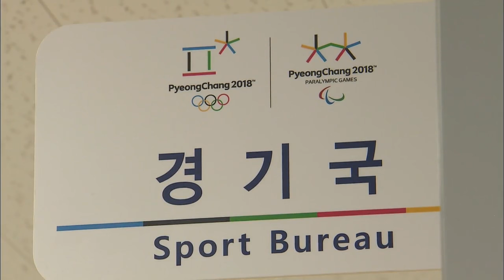Pyeongchang Preview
[Anchor Lead]

While much of the world’s international sports coverage is looking ahead to Rio de Janeiro in anticipation of the 2016 Summer Olympic Games, the city of Pyeongchang is busy preparing for the 2018 Winter Olympics. We’ll take you there.

[Pkg]

A new building has been constructed for the organizing committee of the Pyeongchang Winter Olympics in Pyeongchang-gun, Gangwon-do Province. With its gross floor area measuring more than 10,000 square meters, the three-story building cost over 13 million U.S. dollars to build. It features offices and situation rooms that can accommodate 700 workers. Now that the organizing committee's Seoul office has moved to Pyeongchang, all the preparations for the Olympic games will take place in the host city. The relocation of the organizing committee means that all the procedures for the games will be handled in Pyeongchang, Gangneung and Jeongseon. So far, preparations of the games have been proceeding smoothly. The Jeongseon Alpine Center, which will be a venue of the Pyeongchang Winter Olympics, is more than 63 percent complete and is slated for completion in late 2017. The remaining 12 stadiums are also about 60 percent complete. The construction of a high-speed rail line connecting Wonju and Gangneung that will transport athletes and tourists is also proceeding smoothly. The organizing committee has chosen a white tiger named Soohorang and an Asiatic black bear named Bandabi as the mascots of the games. In August the committee plans to start actively promoting the games worldwide during the Rio Olympics. The head of the organizing committee, Lee Hee-beom, said that the committee is poised to prepare for the Pyeongchang Winter Olympics with extra care to ensure its success.